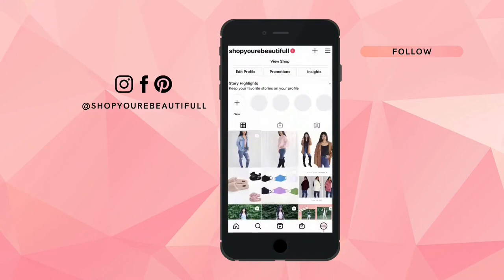🔴LIVE! HOODIES AND JACKETS 🧥 | YOU'RE BEAUTIFULL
This is our official channel for You're Beautifull and this video is a reupload from our vlog channel Malina's Life